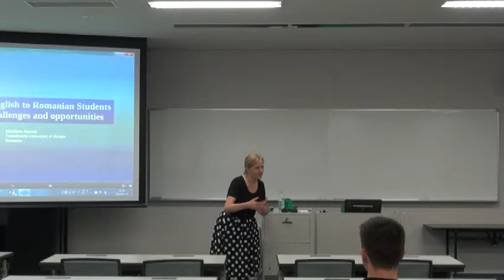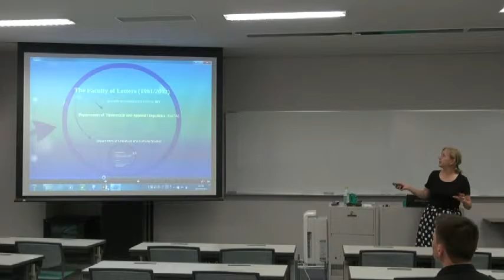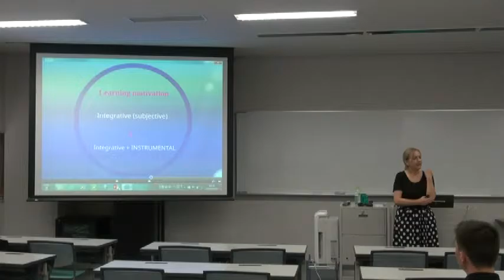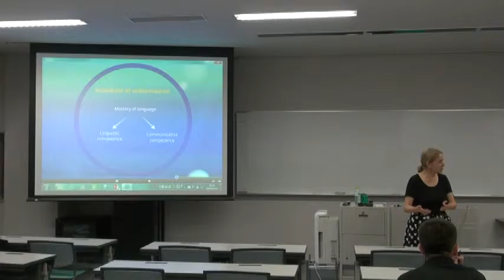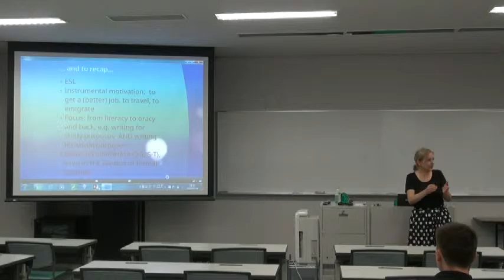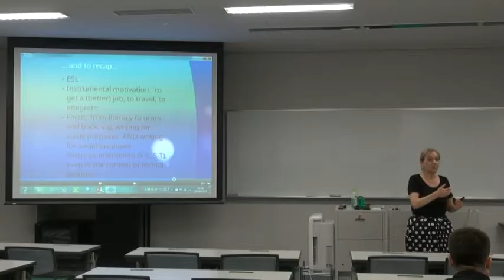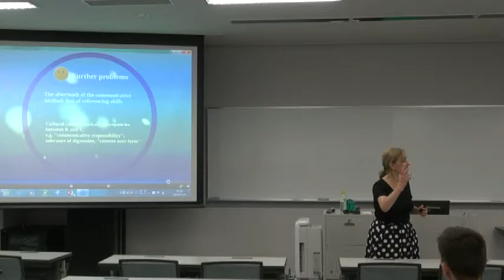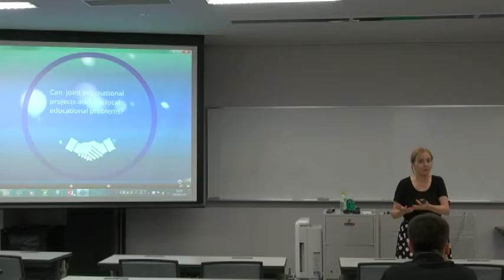Teaching English to Romanian Learners--trends, challenges and opportunities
"Teaching English to Romanian Learners--trends, challenges and opportunities." A talk given by Professor Marinela Burada, Transilvania University of Brasov at the Otaru University of Commerce Sapporo Satellite on July 14th, 2015, as part of the Otaru University of Commerce English Lecture Series. Sponsored in part by grants from the Japanese government and the university, the series is hosted by Professor Shawn M. Clankie.